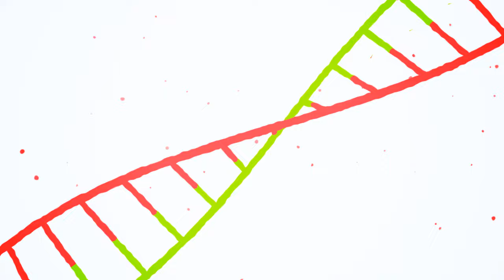Adam Rutherford - Creation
THE ORIGIN OF LIFE: What is life? Where did it come from? In what form did it first appear? And how?

Every creature, plant and cell that has ever inhabited the Earth owes its existence to the emergence, some four billion years ago, of a single life-form: the first ever living being, from which all other life subsequently evolved.

Drawing on recent and dramatic advances in experimental biology, The Origin of Life takes us on a gripping, four-billion-year journey of discovery to explain exactly how such a thing could have happened. From interplanetary collisions to the inner-workings of cells and genes, it offers answers to the very grandest of questions before arriving at a thrilling solution to the greatest detective story of them all.

THE FUTURE OF LIFE: Introducing a new chapter in human history: living technology. Our mastery of genetics now allows us to create entirely new life-forms within the laboratory - goats that produce spider silk in their milk, bacteria that excrete diesel, cells that identify and destroy tumours - offering tailor-made solutions to the crises of food shortage, pandemic disease and climate change. These living technologies can be downloaded for free or bought online in strands of ready-made DNA, using the equipment available in most student laboratories. But much remains unknown and this revolutionary technology is fraught with controversy, not least the fear of bioterrorism.

The Future of Life introduces us to these remarkable innovations, explains how they work, explores the risks as well as the possibilities they afford, and presents a powerful argument for their benefit to humankind.